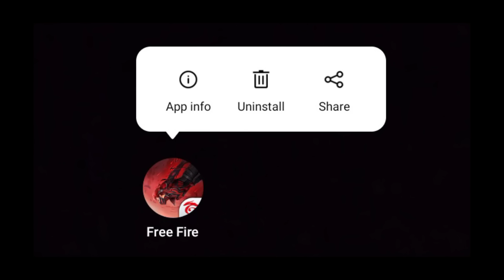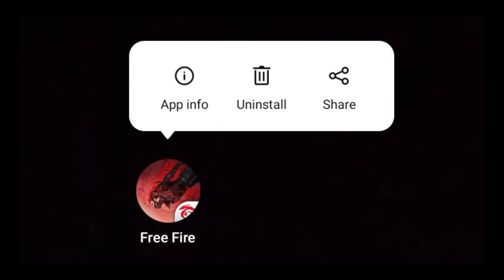নতুন প্রো হেডশট সেটিং ( Headshot Setting + Pro Setting ) Top 10 Secret Pro Settings 2023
hi i'm ar ashik gaming ≈ this video is about free fire top 10 secret pro settings & there is this videos ( basic setting + sensitivity setting + controls setting + auto pickup setting + display setting + sound setting + vibration setting + notification setting + custom hud setting ) free fire pro setting and free fire headshot setting 2023 full details bangla.